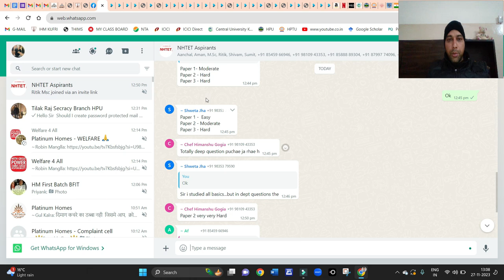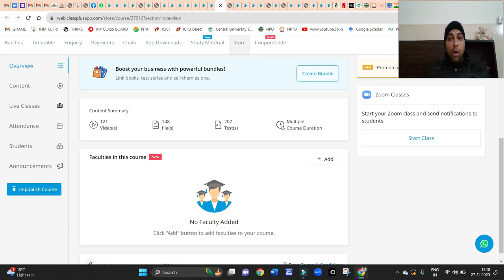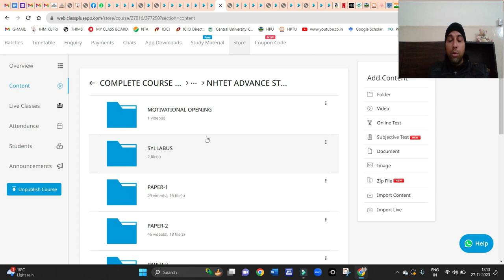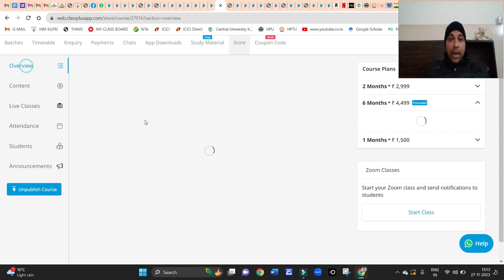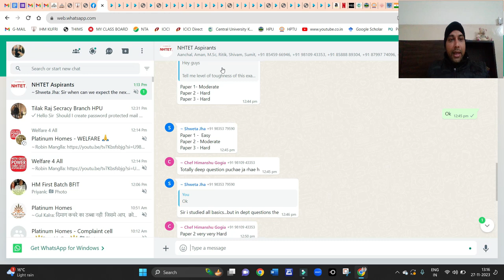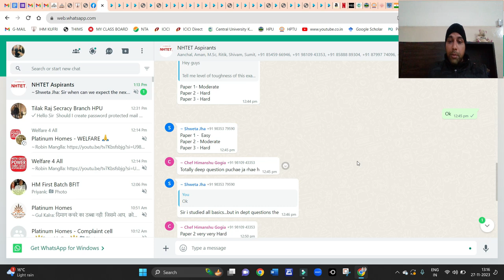NHTET-2024 Complete Course live classes NHTET Previous years question paper NHTET material MOCK TEST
Hello Everyone,

 NHTET NOV 2023 REVIEW / NHTET 2024 COURSE LAUNCHED